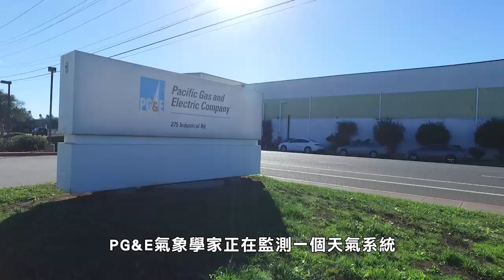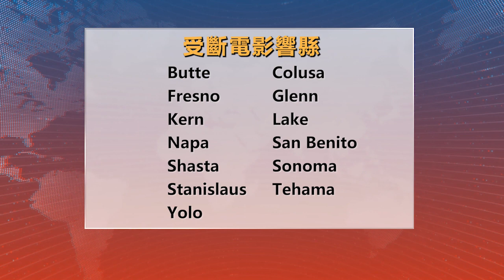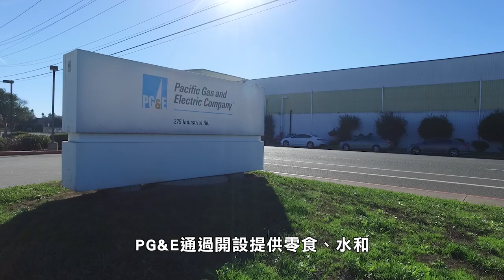【天下新聞】加州: 13個縣用戶 明天起或會公共安全斷電 CA: 13 counties will have public safety power shutoffs tomorrow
太平洋煤電公司PG&E
表示服務範圍內
大約5,800個用戶從週六早上（10 月 22 日）
開始到週一
或會進行公共安全斷電PSPS

PG&E氣象學家正在監測一個天氣系統
該系統可能會從周六早上（10 月 22 日）
開始將北風帶到加州北部和中部的部分地區
並持續到週一

由於這次偏北風事件
加上極度乾旱和極度乾燥的植被
PG&E提前向可能需要實施公共安全斷電的
13個縣和兩個部落社區的約5,800個客戶
發送公共安全斷電通知
以降低通電電力線引發野火的風險
在其中幾個縣
預計將有不到100名客戶受到影響

這13個縣分別是
Butte、Colusa、Fresno、Glenn、Kern、
Lake、Napa、San Benito、Shasta、Sonoma、
Stanislaus、Tehama和Yolo

還有兩個潛在受影響的部落社區分別是
Grindstone Rancheria和Cortina Rancheria

儘管本週末某些地區可能會下雨
但PG&E通知客戶
如果沒有下雨或預測的風速仍然構成野火風險
則可能需要公共安全斷電
北沙加緬度山谷的部分地區
可能會在周六早上開始
San Joaquin河谷、沙加緬度河谷的其他部分、
北灣以及Kern縣可能會在周日開始
具體取決於風力事件的時間

受影響的客戶從昨天開始已收到短信、
電子郵件和自動電話通知
客戶也可以在網站pge.com/pspsupdates
在線查找他們的地址是否屬于
本次的公共安全斷電范圍
網站提供13種語言選擇

在公共安全斷電期間
PG&E通過開設提供零食、水和
其他必需品的社區資源中心
為客戶提供支持
並與社區組織合作
幫助客戶滿足醫療和獨立生活需求
並繼續向客戶更新電力恢復通知